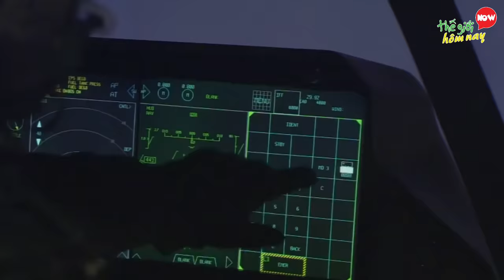10 Vũ Khí Đắt Nhất Thế Giới Mà Quốc Gia Nào Cũng Muốn Có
10 Vũ Khí Đắt Nhất Thế Giới Mà Quốc Gia Nào Cũng Muốn Có

Chào các bạn, Với các mối đe dọa về khủng bố, an ninh trong nước hay bảo vệ biên giới, vì vậy mà các quốc gia trên thế giới không ngần ngại bỏ ra ngày càng nhiều tiền để nghiên cứu và tạo ra những thiết bị quân sự tối tân để làm khiếp sợ kẻ thù. Chúng ta thấy ngày càng xuất hiện các loại tàu sân bay, tàu ngầm nguyên tử hay máy bay tàng hình,… với trị giá hàng tỷ USD, thế nhưng bạn có biết thứ vũ khí nào có giá đắt nhất thế giới? và những quốc gia nào đang sở hữu chúng? Muốn biết câu trả lời là gì, các bạn hãy cùng chúng tôi xem video sau đây để biết về 10 Vũ Khí Đắt Nhất Thế Giới Và Xem Ai Đang Sở Hữu

10. Xe Tăng Altay 14 triệu USD
9. Tên lửa Trident 65 triệu
8. Máy bay chiến đấu đắt nhất F-35 Lightning 2 100 triệu USD
7. UAV MQ-4C Triton 180 triệu USD
6. Máy bay trực thăng đắt nhất VH-71 Kestrel 241 triệu USD
5. Máy Bay ném bom B-2 Spirit 2,2 tỷ USD
4. Arleigh Burke 4,4 Tỷ USD
3. Tàu ngầm Seawolf 5.5 tỷ USD
2. DDG-1000 lớp Zumwait 7 Tỷ USD
1. USS Gerald R. Ford 13 Tỷ